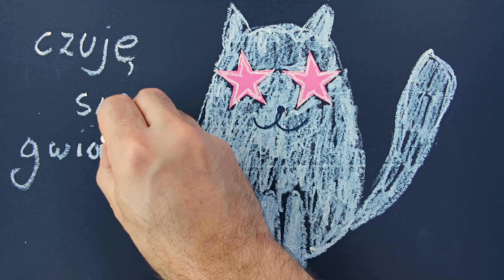Szkoła Rysunku dla dzieci Endo - Jak narysować kota w gwiazdorskich okularach?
Bycie gwiazdą to nie lada gratka, a kim jest Kot Gwiazdor? W tym filmie Endo pokaże Wam jak narysować własnego Kota Gwiazdora, którego możecie spotkać na koszulkach z dziewczęcej kolekcji ubranek dla dziewczynki Endo.

"Szkoła Rysunku Endo" to seria filmów, w której artyści z Endo prezentują kroki niezbędne do stworzenia popularnych i oryginalnych ilustracji, które zdobią dziecięce koszulki. Tym razem wspólnie stworzymy kota w gwiazdorskich okularach.

Warto zwrócić uwagę, że rysując postaci zwierzęce i ludzkie, warto pomyśleć jak nadać im charakter i osobowość. W przypadku kota w gwiazdorskich okularach, dodanie okularów o nietypowym kształcie nadaje mu unikalny charakter, który może inspirować dziecko do stworzenia własnej historii wokół tej postaci. To właśnie pokazuje, jak sztuka rysowania może być początkiem większego dzieła, np. animacji lub opowieści ilustrowanej.

🐻 ZNAJDŹ NAS: 🐻